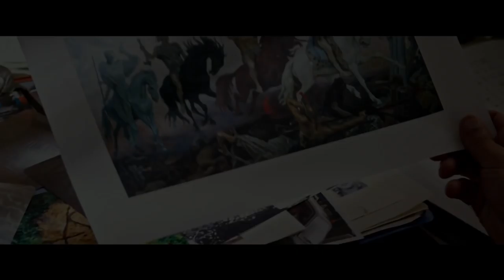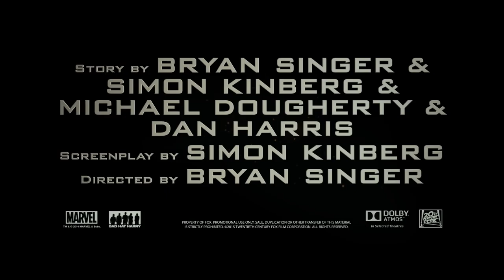X-Men: Apocalypse TRAILER 1 (2016) - Evan Peters, Jennifer Lawrence Movie HD